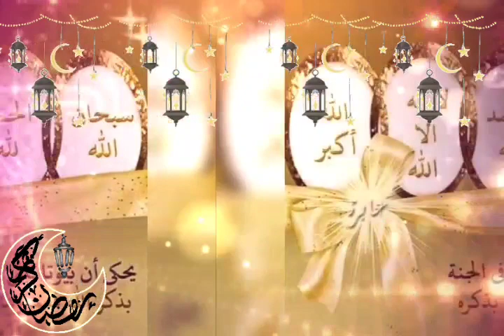دعاء اخر جمعه في رمضان🤲🏼💛حالات واتس اخر جمعه في رمضان🤲🏼الجمعة الاخيرة في رمضان 🌙🤲🏼ستوريات رمضانيه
28 أبريل

2022